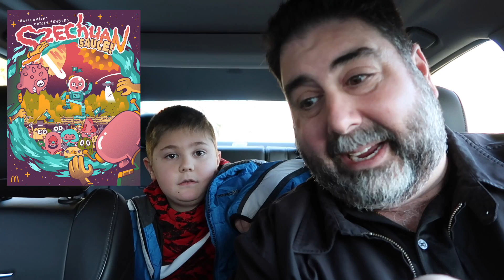Tasting McDonald's Szechuan Sauce. It's back! | Vito the Kid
Hello everyone!  McDonald's has kept its promise and has brought back the Szechuan Sauce!  In this video, we head over to McDonald's try grab some of the Szechuan Sauce to do a taste test.  Made popular by the cartoon Rick and Morty, the Szechuan Sauce was brought back to fans asking for it.  Have you tried it yet?

Social Media -

We have Vito the Kid T-shirts available to buy.  to buy your T-shirt or Hoodie.